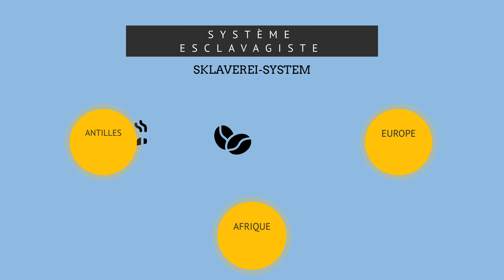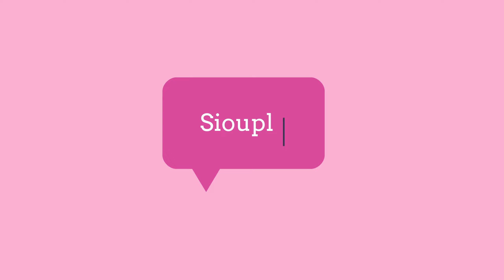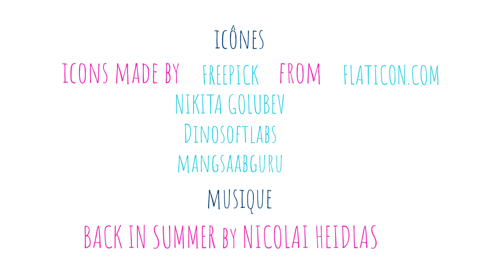KAP'S - Les Antilles françaises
Les Antilles françaises  - Ein Stück Frankreich ... mitten in der Karibik.

🇫🇷 Le dFi-Erlangen, en collaboration avec les éditions Klett, vous présente KAP'S - Capsules pédagogiques pour les cours de Français. Pour chaque vidéo, vous trouverez une fiche de travail au format pdf sur notre site internet, prête à être utilisée en classe !

🇩🇪 Das deutsch-französische Institut Erlangen präsentiert in Zusammenarbeit mit dem Klett-Verlag: KAP'S - Capsules pédagogiques für der Französischunterricht. Zu jedem Video finden Sie auf unserer Internetseite ein Arbeitsblatt im pdf-Format, fertig für den Einsatz im Unterricht!